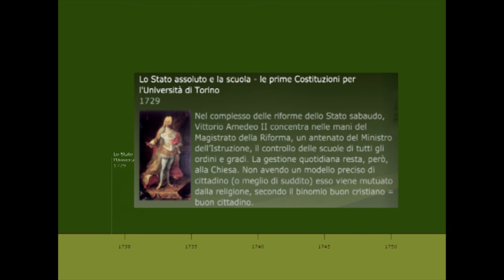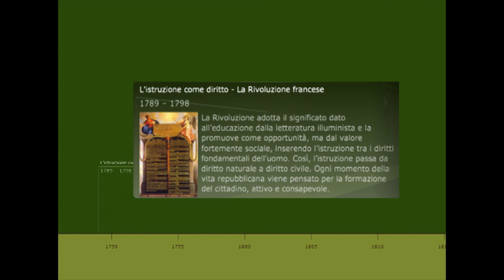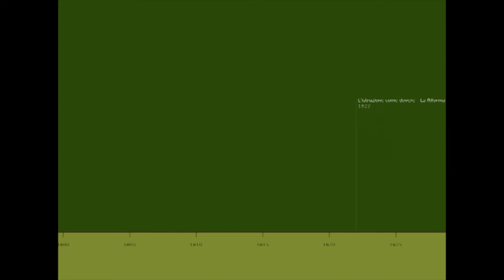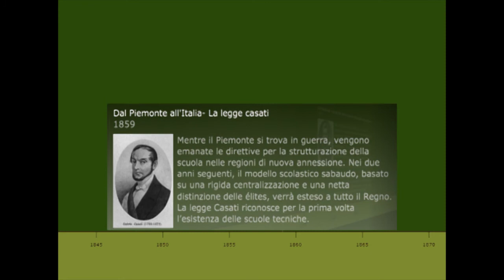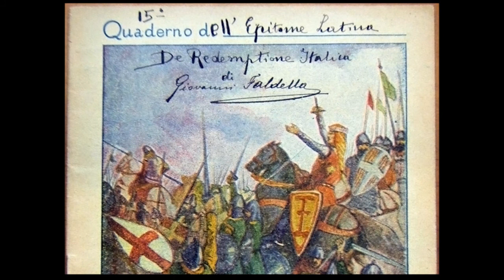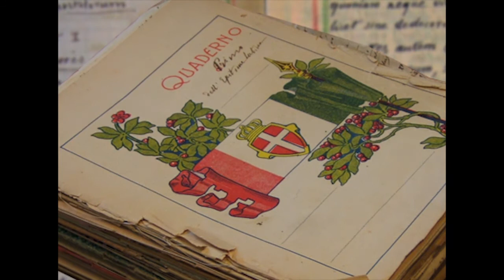Il Risorgimento Prismatico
Il convegno che vede protagonisti PAOLO BIANCHINI, GIUSEPPE ZACCARIA, ROBERTA PIASTRI, RIK PETERS, MAURIZIO ISABELLA, ESTER DE FORT, ADRIANO VIARENGO pone al centro alcuni dei temi meno indagati dell'unificazione italiana nell'ottocento sottolineando la molteplicità di approcci attraverso i quali nella ricerca recente si è guadagnata una comprensione non nazionalista e identitaria del processo di creazione dello stato nazionale.